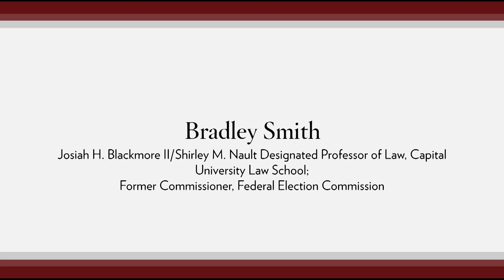Campaign Finance Since Citizens United (Bradley Smith)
Three years ago the United States Supreme Court handed down its decision in Citizens United. Later, lower courts followed Citizens United in deciding SpeechNow v. Federal Election Commission, the legal foundation for Super PACs. The nation has now experienced mid-term and president elections governed by these decisions. Bradley Smith is a former commisioner at the Federal Election Commission.